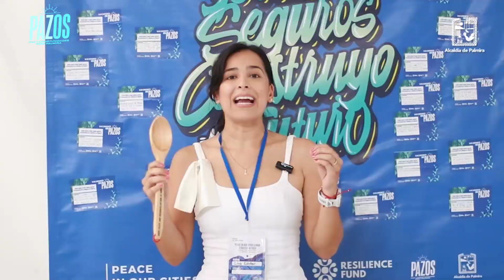Así compartimos con los representantes de PIOC lo que hacemos con la Estrategia PAZOS en Palmira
¡Así compartimos con los representantes de PIOC el detalle de lo que hacemos con la Estrategia PAZOS en Palmira! 🕊️

Contamos con la asistencia de más de 40 representantes nacionales e internacionales de la Red Internacional de Ciudades 'Peace in our Cities' quienes visitaron diferentes sitios estratégicos del municipio donde pudimos contarles todo lo que realizamos con la Estrategia Pazos y su exitosa red de alianzas, buscando prevenir la violencia, generar Paz y fortalecer la sana convivencia en los territorios más vulnerables de Palmira.

Con Pazos Seguros construyo mi futuro. 👣